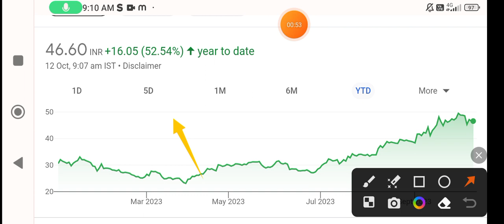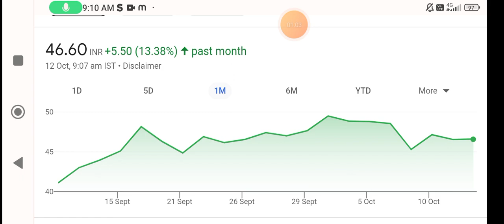Bank of maharashtra share bank of maharashtra share news today bank of maharashtra share latest news